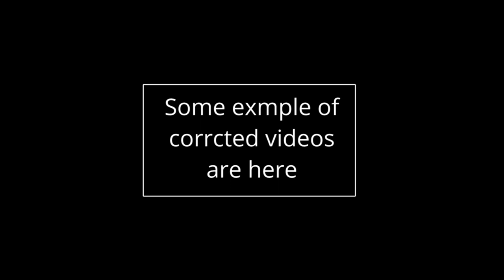Color Correction of a Wedding Video || INTRODUCTION ONLY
Hello friends, as you can read in title this video is about "Color Correction of a Wedding Video". It's only a introduction video so i have shown some example what we are gonna see in upcoming Wedding videos, so plz don't expect a tutorial in this video. Wait for tomorrow's video.

weddings rings
Wedding Video
weddings
wedding invitations
wedding cakes
wedding guest dress
wedding anniversary
wedding songs
wedding wishes
wedding shoes
wedding venues
wedding bands

wedding hairstyles
wedding crashers
wedding games
wedding vows
wedding salon
wedding decor
wedding gowns
wedding paper divas
wedding gifts
wedding cards
wedding photography
wedding favors
wedding wire
wedding photos
wedding rings sets
wedding gifts ideas
wedding flowers
wedding quotes
wedding cake topper
wedding websites
wedding videos
wedding ideas
wedding checklists
wedding bouquets
wedding makeup
wedding themes
wedding plans
wedding day
wedding suits
wedding veils
wedding centerpiece
wedding night
wedding dash
wedding hashtags
wedding ringer
wedding registries
wedding receptions
wedding programs
wedding dances
wedding pictures
wedding guest books
wedding countdown
wedding outfits
wedding colors
wedding sarees
wedding singer
wedding ceremonies
wedding nails
wedding decor ideas
wedding messages
wedding speeches
wedding insurance
wedding music
wedding albums
wedding ring finger
wedding favor ideas
wedding cars
wedding bells
wedding jewelry
wedding fonts
wedding table decor
wedding readings
wedding arches
wedding date
wedding bands sets
wedding day wishes
wedding parties
wedding images
wedding congrats
wedding lingerie
wedding background
wedding accessories
wedding garters
wedding poems
wedding card boxes
wedding dress cheap
wedding march
wedding sparklers
wedding photo album
wedding movies
wedding ring tattoo
wedding packages
wedding greetings
my wedding
wedding dance songs
wedding sets
wedding blogs